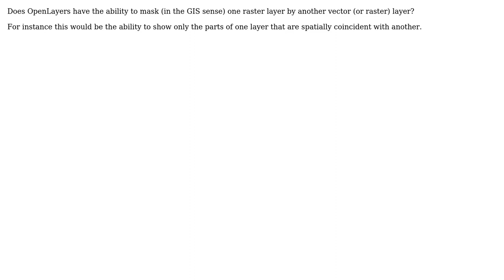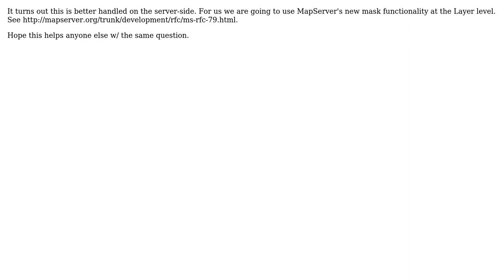GIS: Does OpenLayers have the ability to mask a raster with another layer?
With thanks & praise to God, and with thanks to the many people who have made this project possible! | Content (except music & images) licensed under CC BY-SA | Music | Images & others | With thanks to user underdark user geo derek and the Stack Exchange Network Trademarks are property of their respective owners. You are responsible for your own actions.